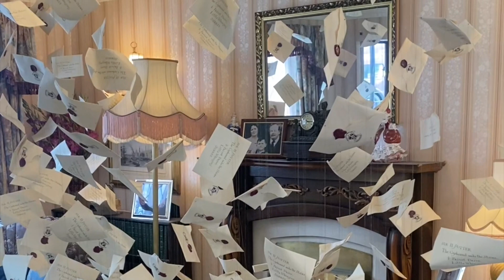Jan - June 2023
Song: 'You Were Gone' by Daisy Jones and the Six